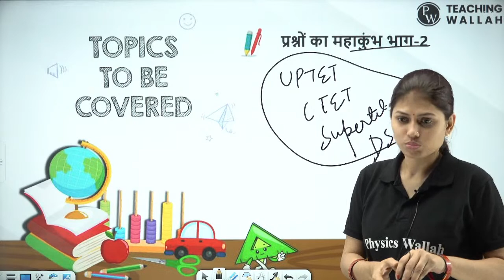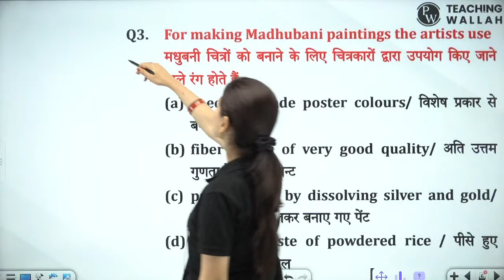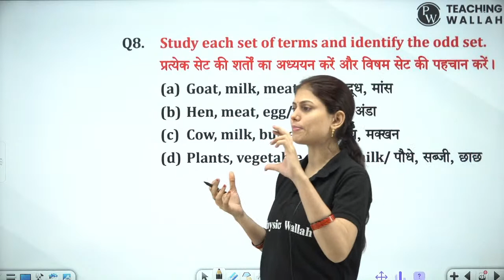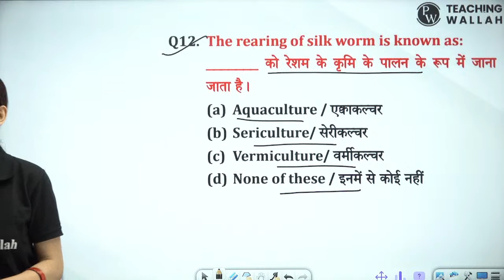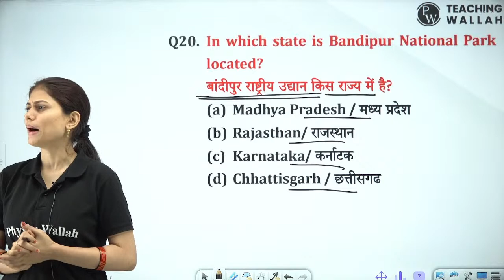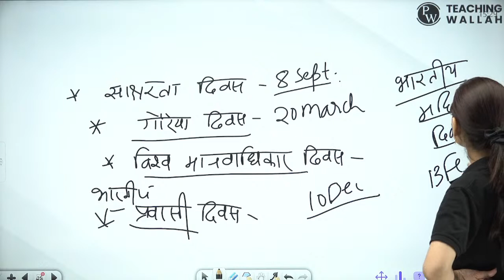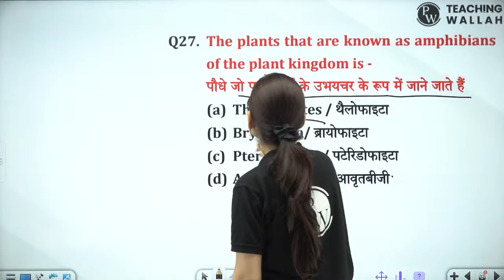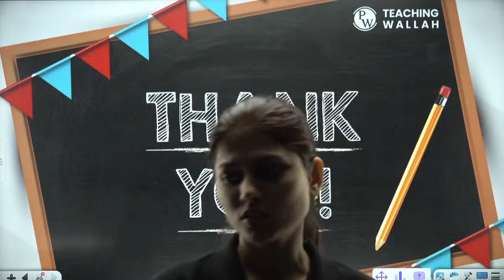EVS for UPTET | SUPERTET 2023 | EVS Practice Set - 2 | Sarika Dwivedi